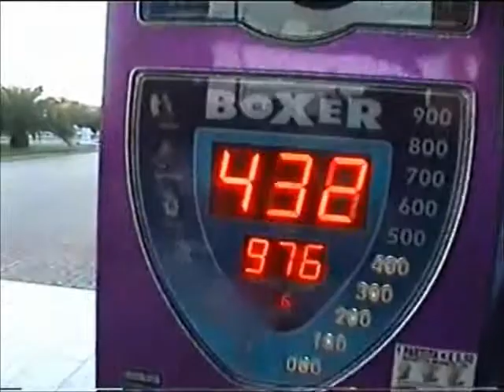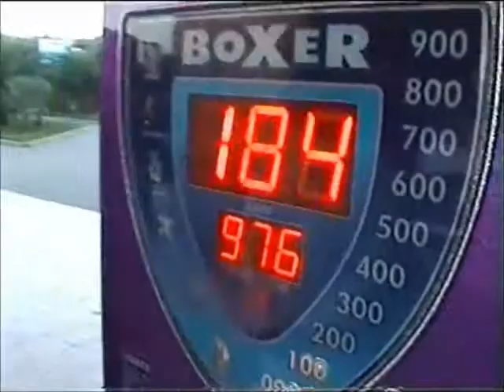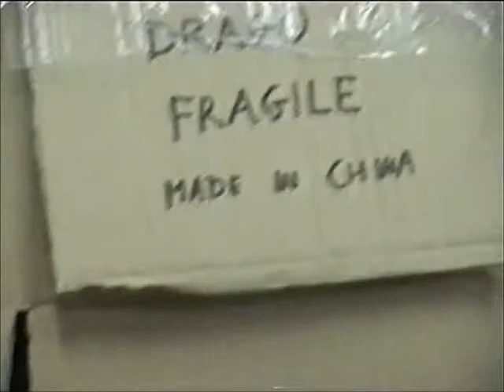errori di Rochi 4 e mezzo da Veglie!!! [2° parte]